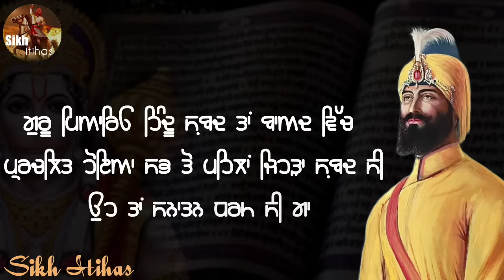Hanuman Di Takat || Guru Gobind Singh Ji Bachans || Ram Avatar || Sri Dasam Granth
Power of hanuman
Ram avatar katha
Chaubis avatar katha
Bajrangbali pawan putra

Waheguru ji ka khalsa, waheguru ji ki fathe